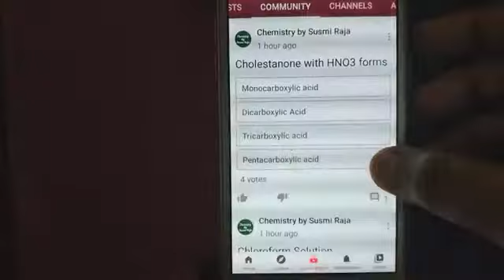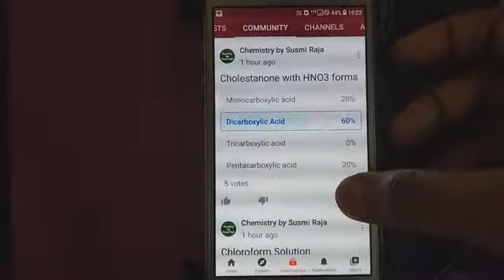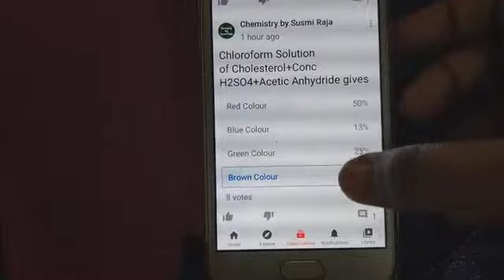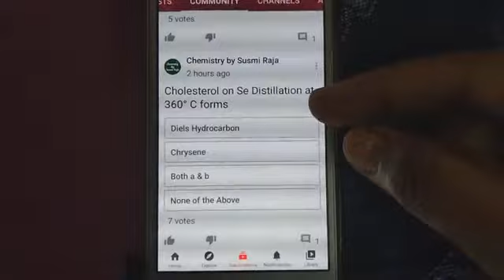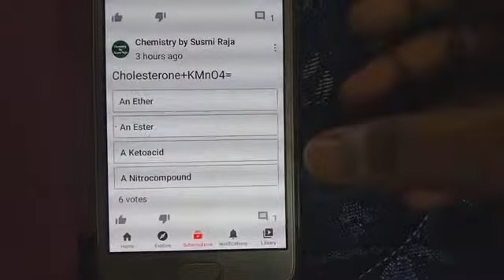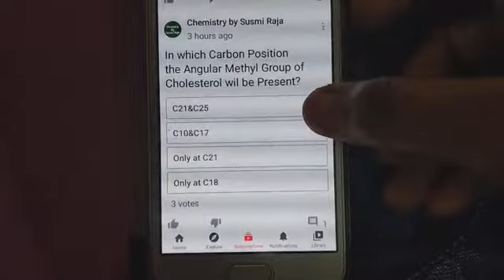MCQ on Cholesterol Structural Elucidation - in Tamil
All Natural Product's Links were here👇
ZINGIBERENE